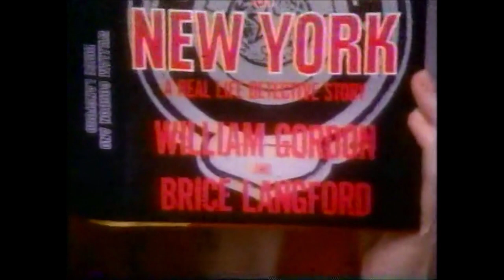Molly Dodd season 5 episode 2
Here’s a new way of looking at Cappucino